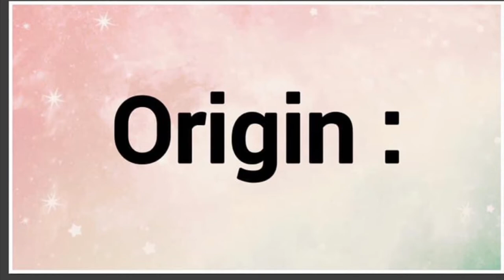Afram Name Origin Meaning